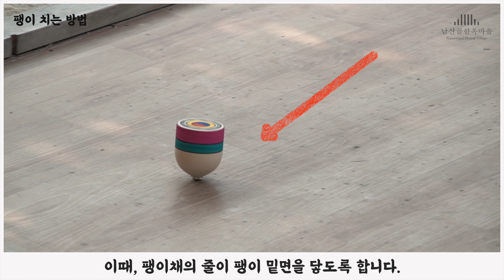[남산골 전통체험] 전통팽이 만들기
[온-라인 남산골 전통체험]
"온-라인 남산골 전래놀이

*전통팽이 만들기
온 가족 단합대회! 코로나 시대를 대처하는 우리들의 보드게임!